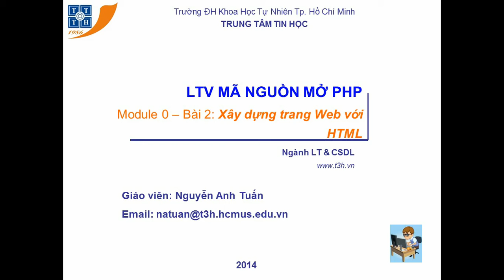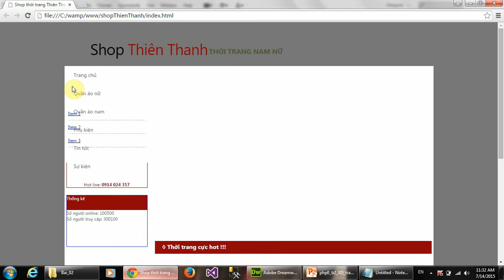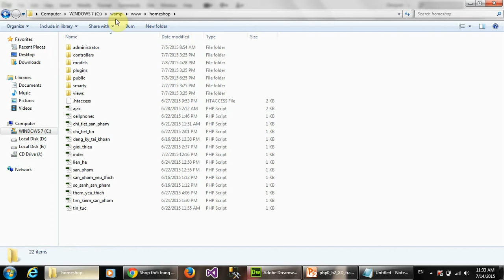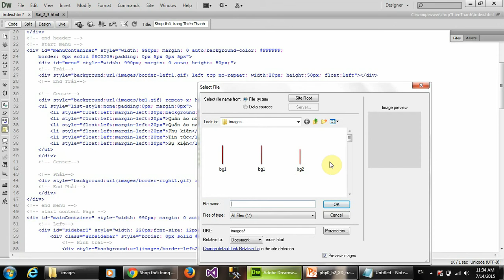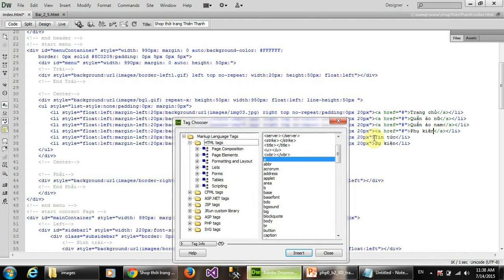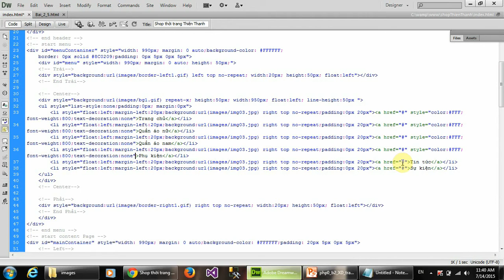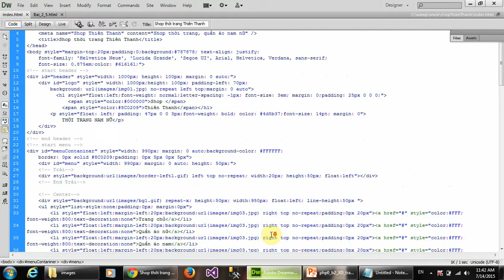Bài 2.5-b: Xây dựng trang web với HTML (tiếp theo)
Hiệu chỉnh một số thành phần để hoàn chỉnh website (sử dụng các thuộc tính: màu nền, màu chữ, chèn hình, tag danh sách, tag liên kết)